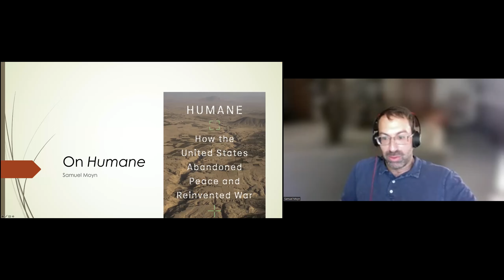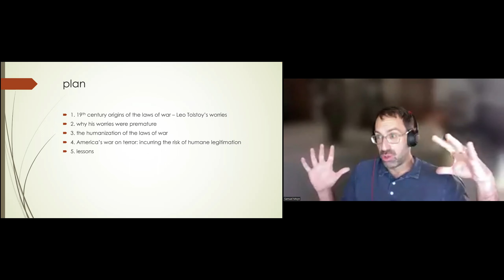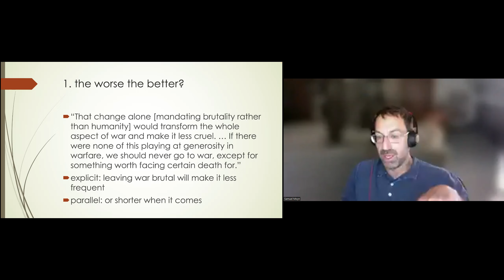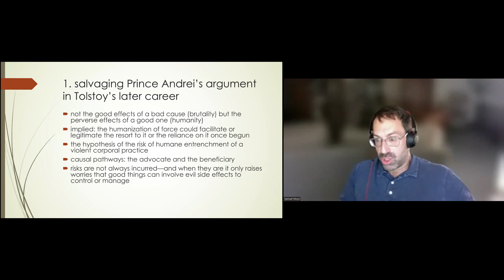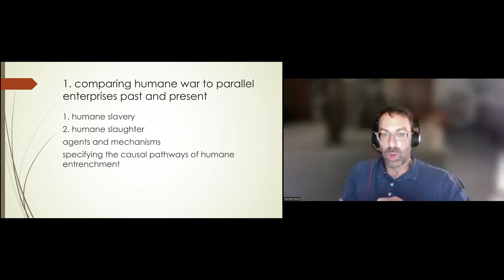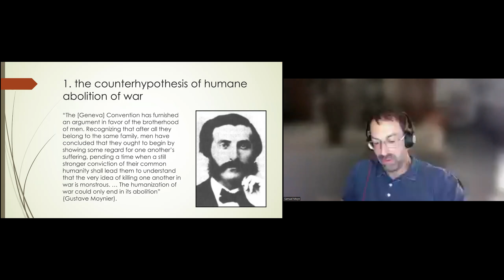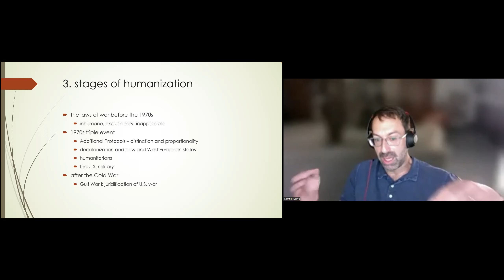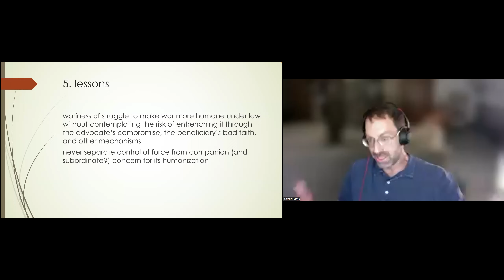Webinar on 'Humane: How the United States Abandoned Peace and Reinvented War'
The Department of Law, North South University organized a webinar on the topic "Humane: How the United States Abandoned Peace and Reinvented War" on 20th July 2022.

Professor Samuel Moyn, Henry R. Luce Professor of Jurisprudence, Yale Law School & Professor of History, Yale University, has spoken as the guest speaker in this particular webinar.

Professor Md. Rizwanul Islam, Chair, Department of Law, North South University gave the introductory remarks and moderated the event.